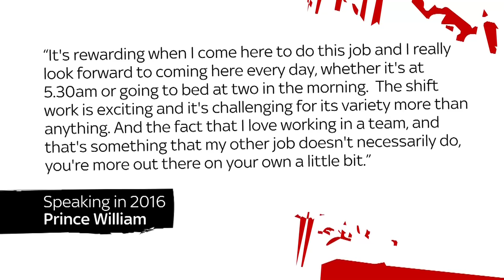Should Meghan and Harry leave royalty behind? | The Pledge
Greg Dyke thinks if you're a royal, press intrusion comes with the territory.

He says if Prince Harry and Meghan are "struggling to cope" with the press coverage they could leave royalty behind and move abroad. But do the panel agree?

Catch The Pledge Thursday, Saturday & Sunday at 9pm - and on Catch Up.

and download our apps